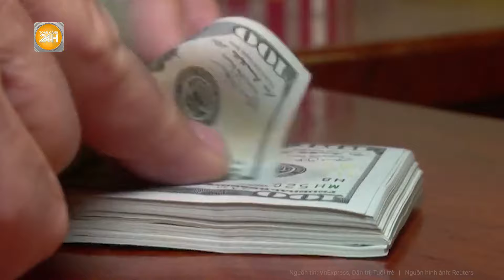Rúng động Ukraine, 450 nhóm tội phạm bị phát hiện đưa người vượt biên trốn quân dịch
Toàn cảnh 24h | Rúng động Ukraine, 450 nhóm tội phạm bị phát hiện đưa người vượt biên trốn quân dịch
Ukraine cho hay, kể từ đầu xung đột tới nay, nước này đã phát hiện 450 đường dây đưa người trái phép qua biên giới, trong đó có những người muốn trốn quân dịch.